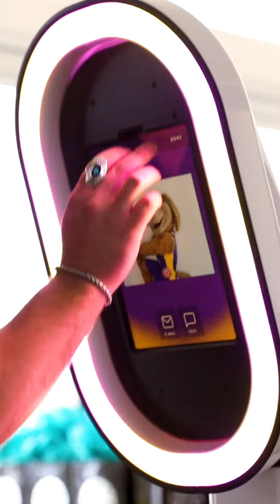LA Sparks Basketball | WNBA Draft Party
Courtside season ticket members, partners, & media all arrived at Level in Downtown LA for a WNBA Draft Party. The Sparks celebrated our 2nd, 4th, & 28th pick.